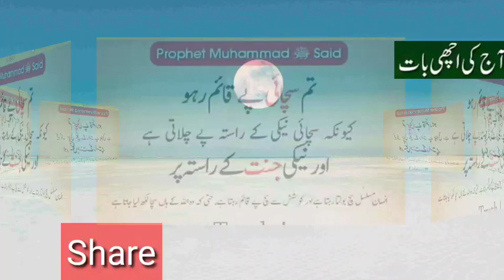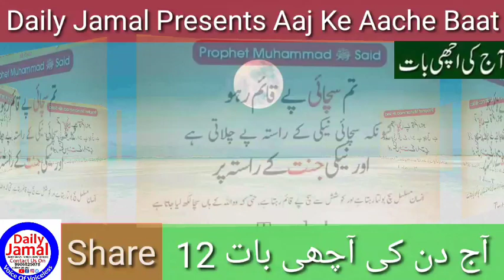Aaj Din Ke Achee Baat 12 آج دن کی آچھی بات